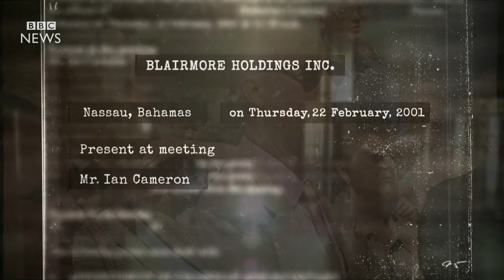Panama papers: Brink's Mat robbery details revealed - BBC News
Leaked documents from a Panama-based law firm have led to an examination of the tax affairs of several wealthy people in the UK.
The confidential papers from Mossack Fonseca include references to how the gold bullion stolen in Brink's Mat robbery of 1983 was laundered.
Richard Bilton reports.